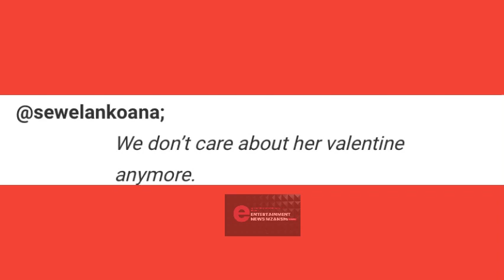Valentine is over, sit down We are mourning AKA! Fans SLAM Kganyago ..